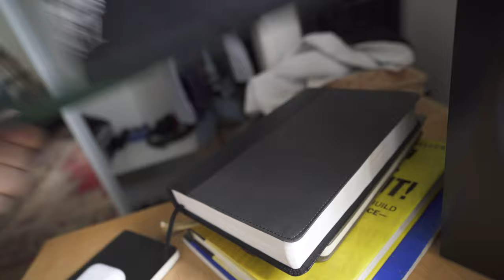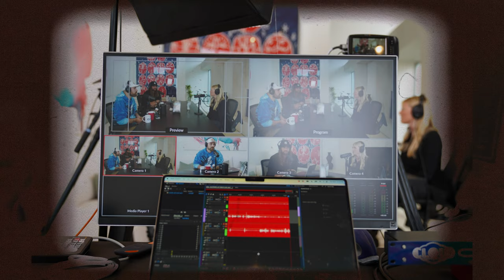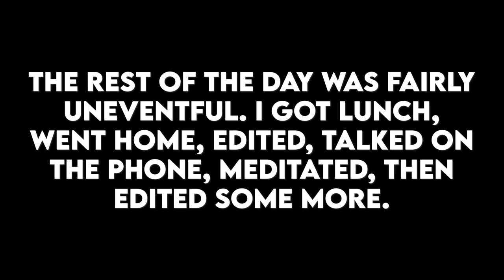Behind the Scenes of the Studio 22 Podcast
In today's episode of the Vlog, I record a podcast with Brock, Will and Lucy Walsh